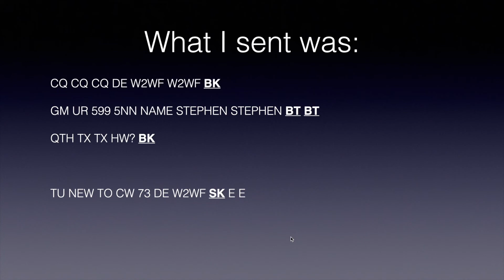CW Practice - Very Simple QSO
This is a video of a very short and simple QSO practice session.  No QSO took place during this recording but it was good practice for one.  "CW" is an abbreviation for "Continuous Wave" which is a radio comms mode that's better known as "Morse code".  Thanks to the "Long Island CW Club" for helping me improve my CW skills.